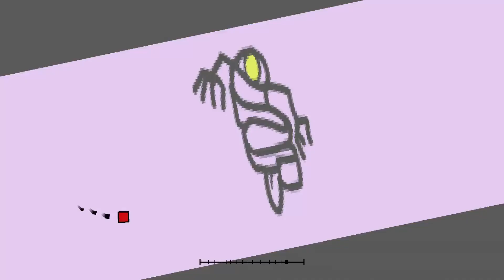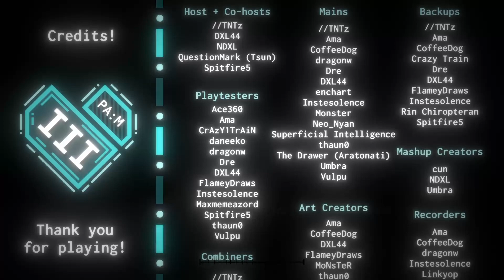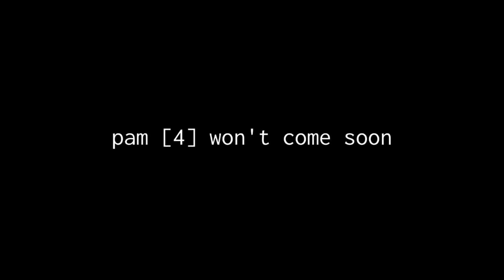Project Arrhythmia // PA: Memories [3]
DO NOT CLICK SHOW MORE AND SCROLL DOWN WE ALL HATE YOUTUBE FOR SPOILING SMH

We're back, and we never gave up. It's time for another round.